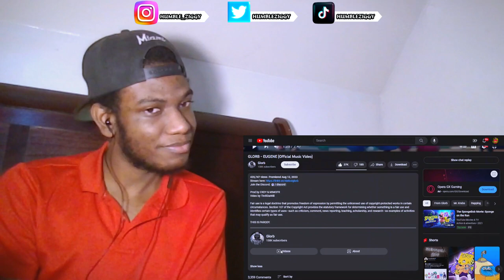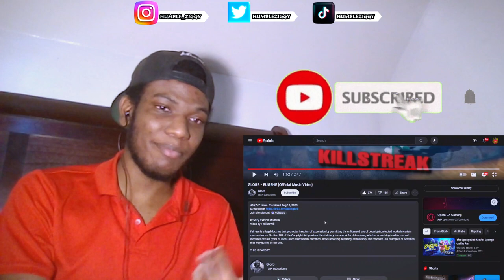PLANKTON BETTER WATCH HIS BACK!!!! GLORB - EUGENE [REACTION]